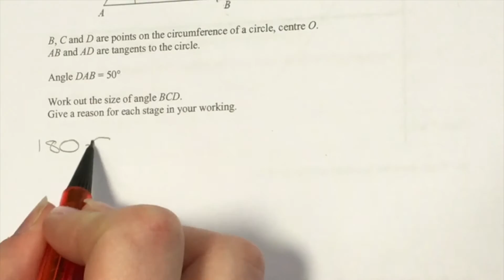circle theorems GCSE exam question tutorial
Grade B circle theorem exam question tutorial.